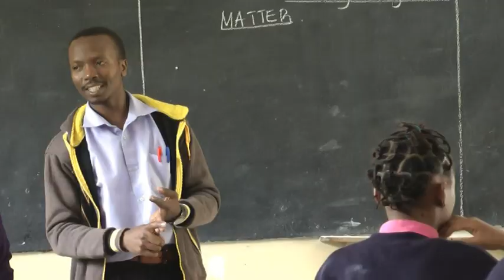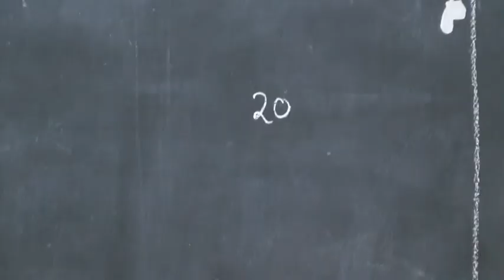Tanzania volunteers 2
This video has interviews from three volunteers, who worked at the Tuishime School in Tanzania as part of the help given by the UK charity, 'Hope for Tanzania'.